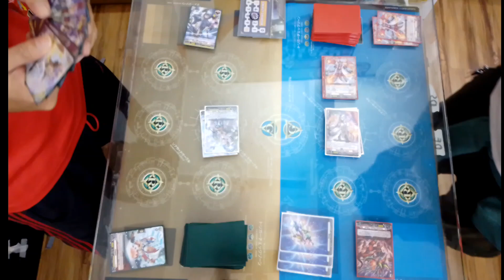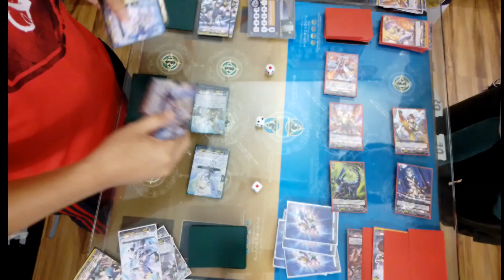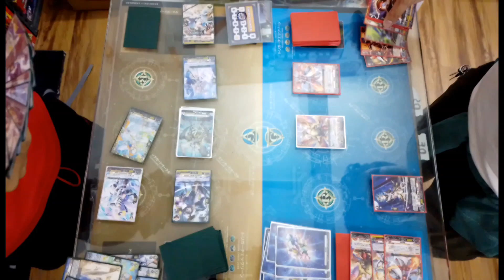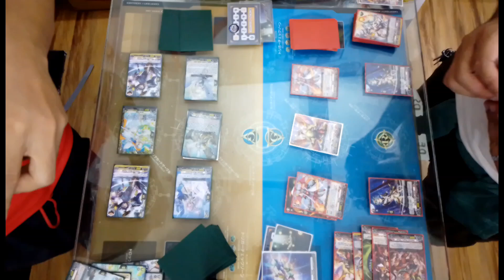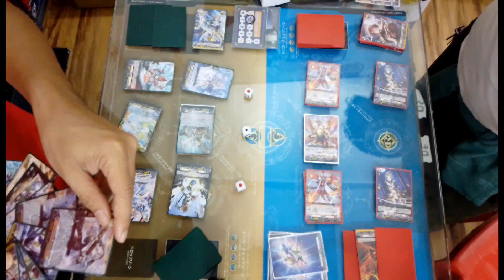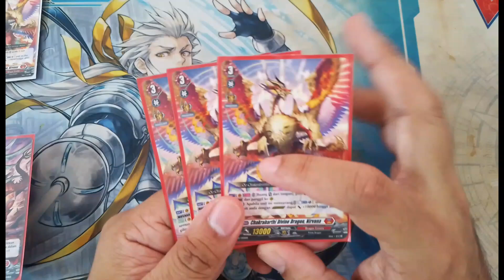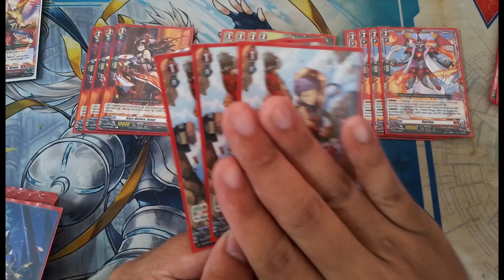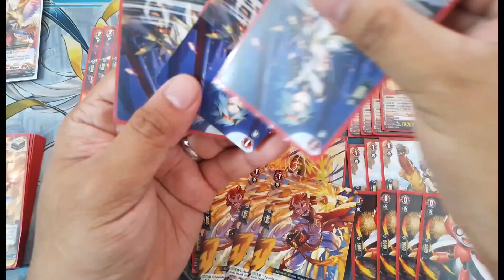Cardfight!! Vanguard Bahasa profil dek: Chakrabarthi Divine Dragon Nirvana bajet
Video lepas ni aku buat 1 round fight je kot.

Beli produk Cardfight!! Vanguard Bahasa dengan saya;

Let see:
5) Tinggalkan komen korang kalau nak tanya apa-apa atau sebarang permintaan untuk video akan datang

 - Azeem